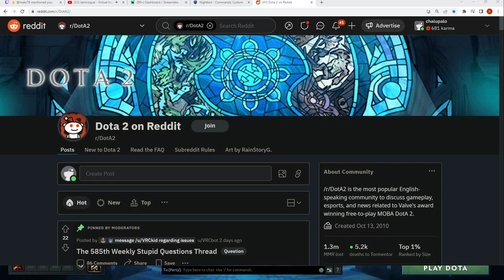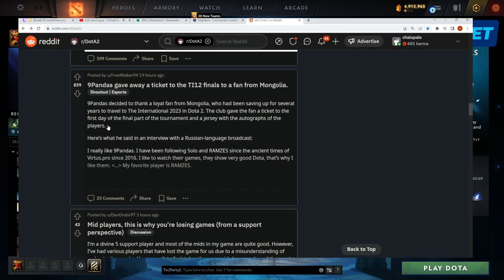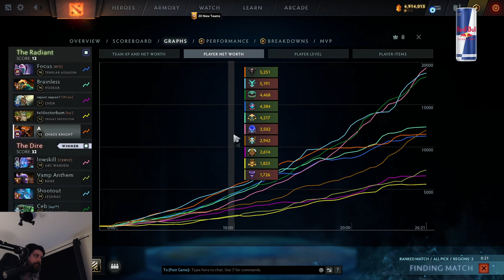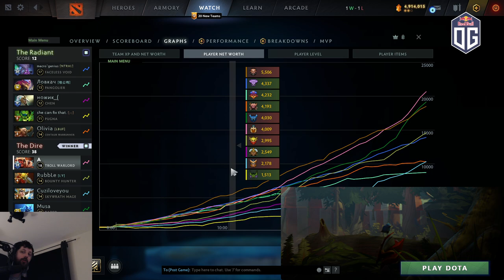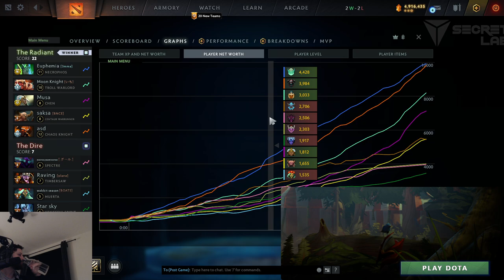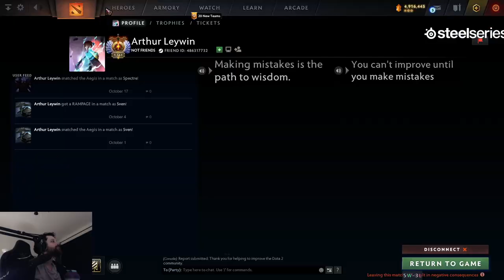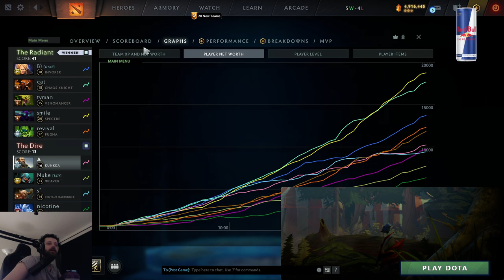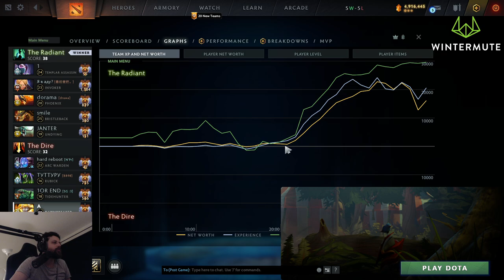Gorgc VOD 25th of October 2023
No music because of DMCA
Timecodes:
00:00 - 8:15 - Sum Talking
8:30 - Chaos Knight
48:10 - Troll
1:24:01 - Spectre
1:54:08 - Spiritbreaker
2:15:25 - Terrorblade
2:55:09 - Luna
3:36:15 - Pudge
4:27:57 -  Brewmaster
5:09:29 -  Kunkka
5:50:44 - Dawnbreaker
6:31:18 - END STREAM